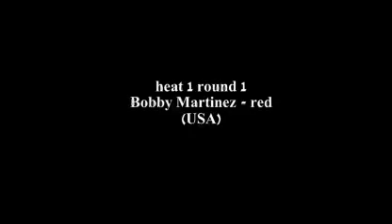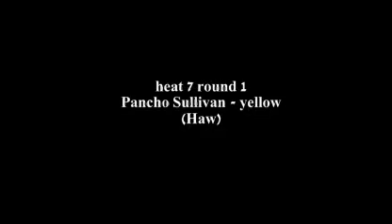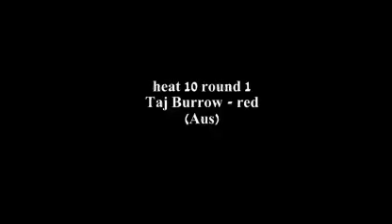Rip Curl Pro Chile - Arica 2007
News Feed of day 1.